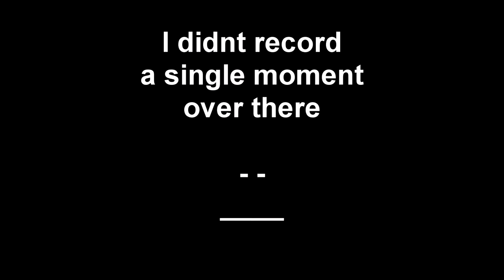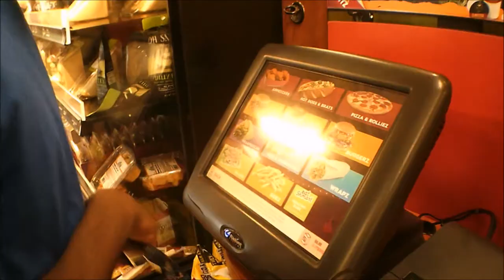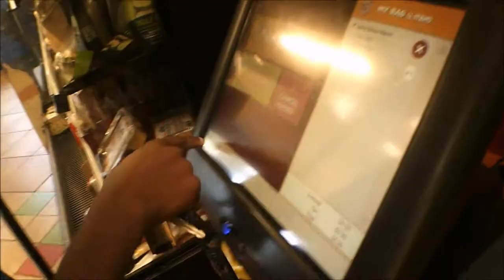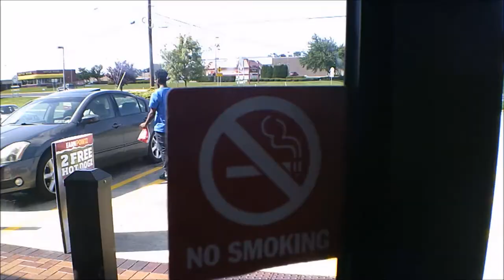CANT BELIEVE WE MET HIM AT SHEETZ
ADD ME @
SC: Haitiankidlove